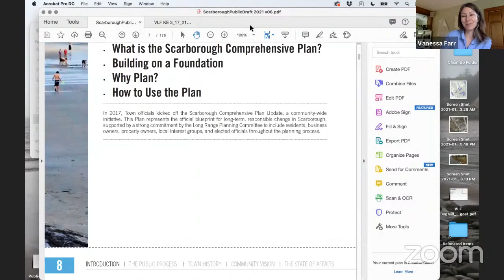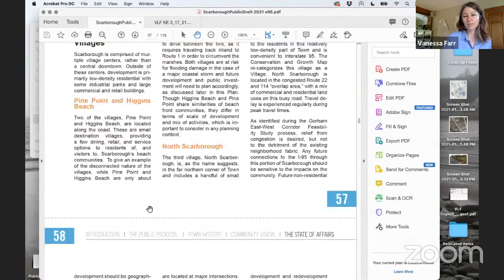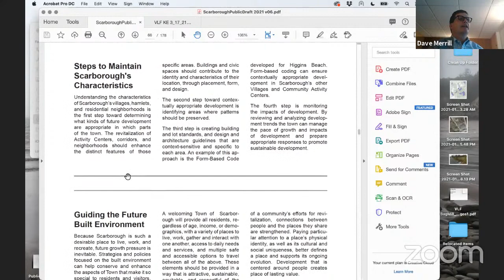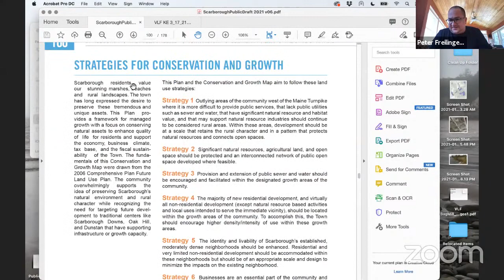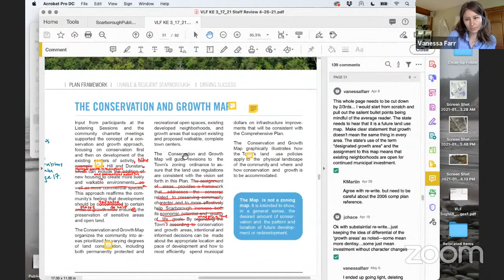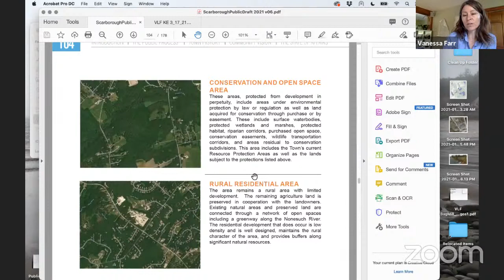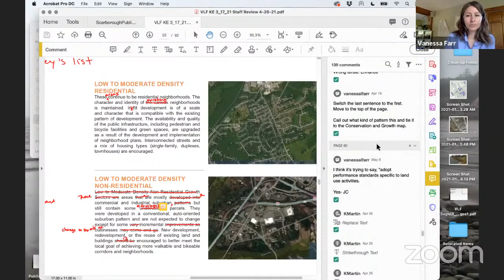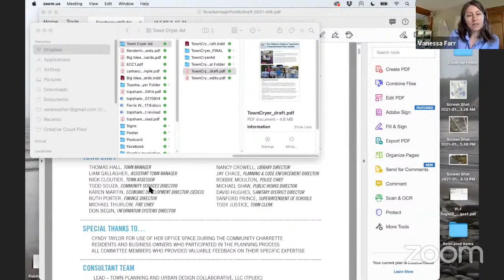Long Range Planning - 2021-05-14